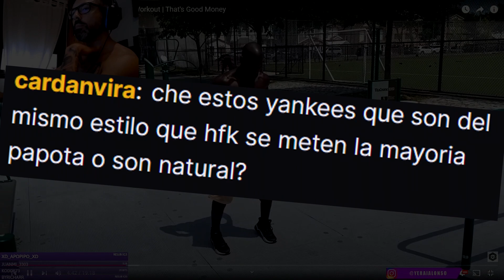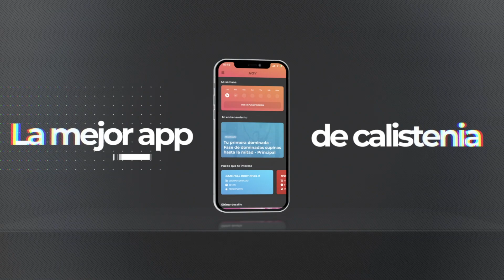¿QUÉ LE ESTÁ PASANDO A MI PADRE HANNIBAL FOR KING?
Los últimos vídeos de esta leyenda de la calistenia están siendo bastante extraños, y nos sorprenden cada vez más. Analizamos uno de los más trombólicos.